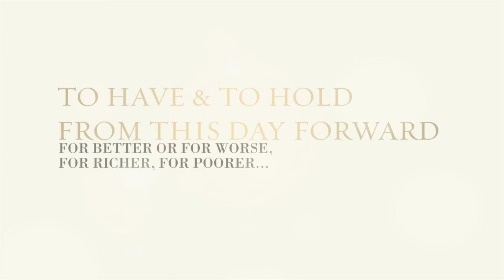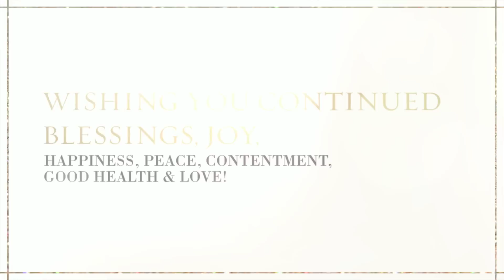Vic Sotto and Pauleen Luna WEDDING - A SPECIAL VIDEO GIFT - January 30, 2016